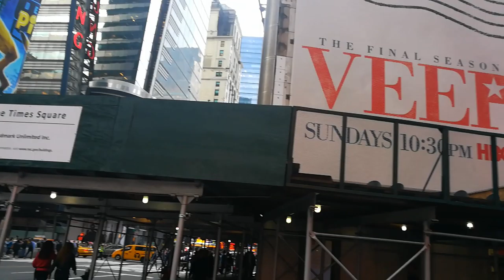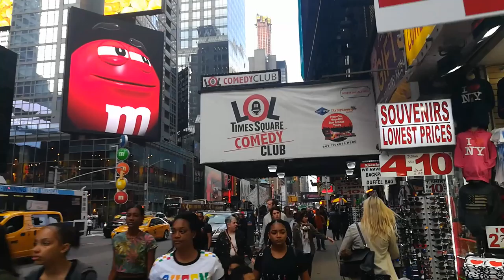Beauty of New York City Manhatten with GKTVusa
న్యూ యార్క్ సిటీ టూర్ద యచేసి like button నొక్కండి మరియు Share చెయ్యండి  Comment  చెయ్యండి